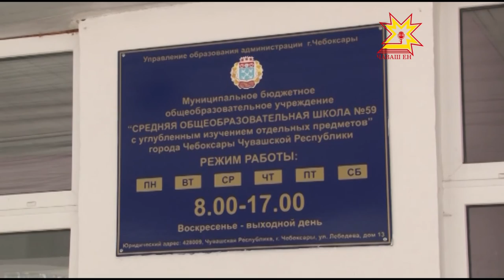Доступная среда. Мониторинг школ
С 2012 года в Чувашии реализуется программа «Доступная среда». В ее рамках особое внимание уделяется адаптации социально значимых объектов под нужды  детей с ограниченными возможностями.  Что уже сделано, а что еще предстоит,  покажет  мониторинг общеобразовательных учреждений.  Наша съемочная группа побывала в одной из таких школ.